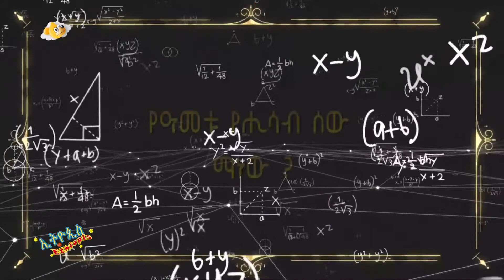የአመቱ የሂሳብ ሰው ማን ነው? የወላጆች ውድድር ፡ Ethiopis TV program